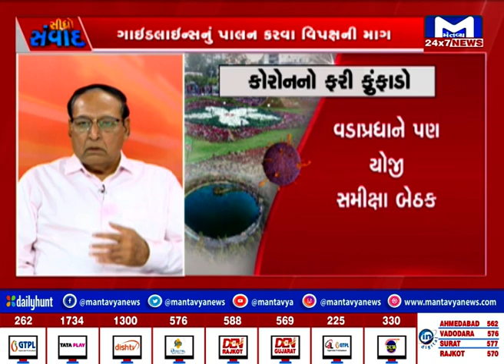સીધો સંવાદ : કોરોનાનો ફરી ફુંફાડો | MantavyaNews